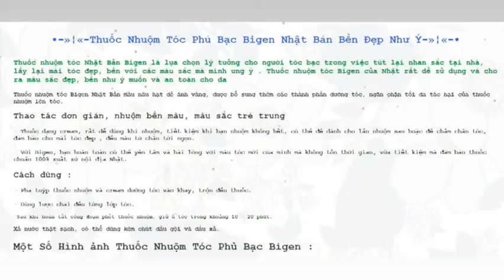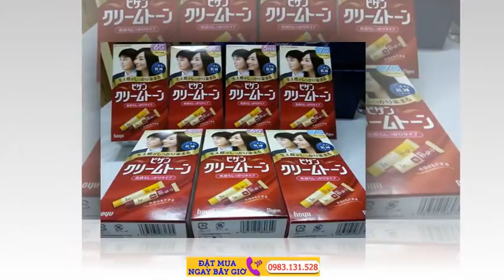NHUOM TOC BAC Bán THUỐC NHUỘM TÓC BẠC BIGEN MADE IN JAPAN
Thuốc nhuộm tóc Nhật Bản Bigen là lựa chọn lý tưởng cho người tóc bạc trong việc tút lại nhan sắc tại nhà, lấy lại mái tóc đẹp, bền với các màu sắc mà mình ưng ý . Thuốc nhuộm tóc Bigen của Nhật rất dễ sử dụng và cho ra màu sắc đẹp, bền như ý muốn và an toàn cho da.

Giới thiệu

Thuốc nhuộm tóc Bigen Nhật Bản màu nâu hạt dẻ ánh vàng, được bổ sung thêm các thành phần dưỡng tóc, ngăn chặn tối đa tác hại của thuốc nhuộm lên tóc.